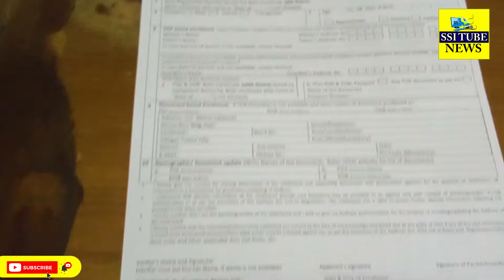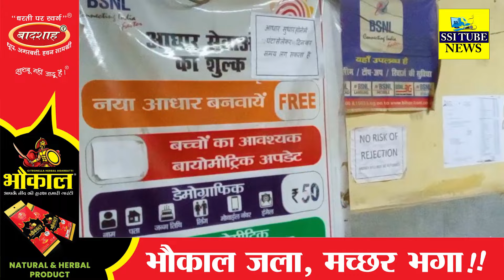जानिए Patna City में कहां और कैसे बन रहा आधार कार्ड